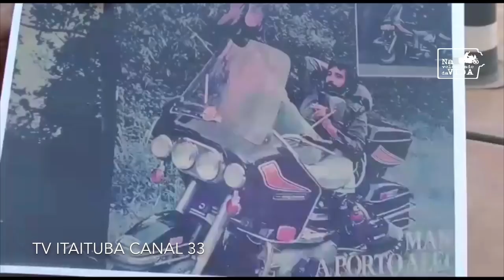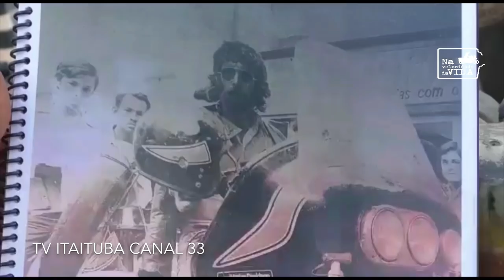Primeira moto na BR-230 transamazonica VLOG#86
João Gonçalves filho, o 1 homem a fazer de moto a famosa BR transamazônica retorna , retorna apos 41 anos .veja essa rápida reportagem com esse mito do motociclismo Brasileiro